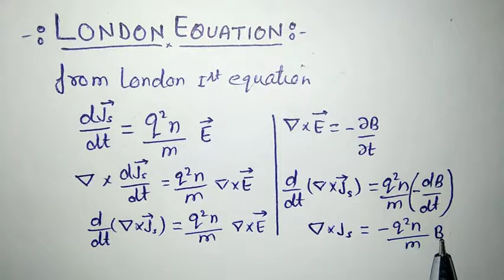London equation in Superconductivity in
Explanation London equation in Superconductivity in